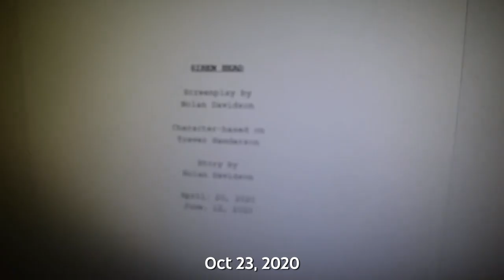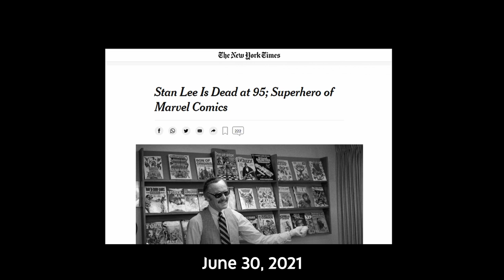10 Years Ago Today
I can't believe my channel is 10 years old. What a... what trip down memory lane. Not really for me considering I typically go back every so often, but I condensed it to this brief celebratory video. I don't know what else you'd call it.